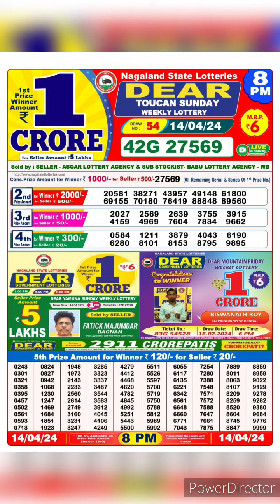dear nagaland state lottery result live 8pm 14/04/24